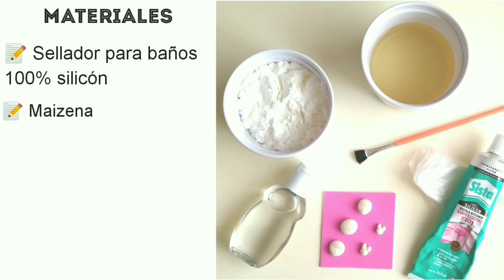Cómo hacer moldes de silicón caseros ¡¡¡son muy fáciles!!! Ideales para porcelana fría, resina...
Echa un vistazo a este tutorial, te mostraré cómo hacer moldes de silicón caseros de forma rápida y sencilla. Como ejemplo elegí sacar el molde de unas caritas miniatura, sin embargo, el proceso es el mismo para figuras más grandes.

Estos moldes son ideales para trabajar con porcelana fría, arcilla polimérica, plastilina o resina.

Cualquier duda, comentario o sugerencia, por favor házmelo saber 😀